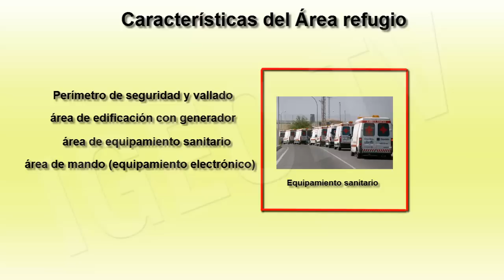Evacuación de grandes ciudades ¿Hay planes? / Big cities evacuation [IGEO.TV]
En este vídeo se define las pautas, los procesos y los suministros para facilitar las condiciones de reasentamiento óptimo y seguro de una gran cantidad de población en situación de evacuación forzosa, ligada a una emergencia imprevista y de gran magnitud, tanto catástrofes naturales de nivel 2 (terremotos, incendios, inundaciones o tsunamis) como catástrofes de nivel 3 (grandes ondas de marea y accidentes nucleares).

Ejercicios de evacuación en España:

Realizado por la Dirección General de Protección Civil en colaboración con servicios de cuatro países europeos y Marruecos: ejercicio de evacuación denominado CURIEX (5-7 de noviembre 2013), sobre un supuesto de emergencia en la central nuclear de Almaraz, que afectó a 5000 personas de 12 poblaciones de su entorno.  La preparación de este ejercicio conllevó al menos 8 meses de preparación y en el ejercicio se estableció un área de albergue para unas 200 personas.

Realizado por Unidad Militar de Emergencias. Se realizará el ejercicio LUÑOL 2014 en la Comunidad Valenciana, sobre un supuesto de terremoto grado 6.3. El ejercicio involucrará unas 3500 personas de soporte de emergencias y podrá afectar hasta 25.000 habitantes.

 La UME cuenta con un Área de Albergue para damnificados con capacidad de 102 personas que ocupa 1400 metros cuadrados y un campamento para damnificados con 500 personas de capacidad que incluye 8 contenedores de ablución, 2 de duchas, 2 de cocinas, 1 fosa séptica y 2 depósitos de agua flexibles.

Es conocida la existencia en el interior de China de grandes ciudades completamente construidas y en perfecto estado de mantenimiento como Dongguan pero casi sin habitantes. El ritmo de construcción actual de estas ciudades fantasma es de 10 por año. En el momento actual se calcula un total de 64 millones de viviendas desocupadas en China. Se especula que están construidas para poder atender la hipotética evacuación de otras ciudades actuales en caso de catástrofes.

In this video patterns , processes and supplies are defined to facilitate optimum resettlement conditions and sure a lot of people in forced evacuation , linked to an unforeseen emergency and large-scale , natural disasters both Level 2 (earthquakes , fires, floods or tsunamis) as catastrophes level 3 (large tidal waves and nuclear accidents )